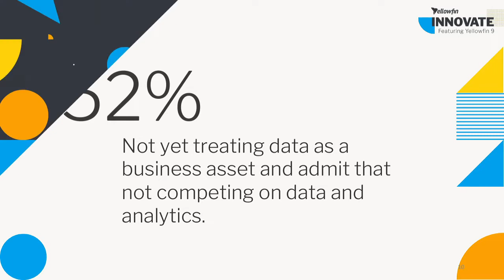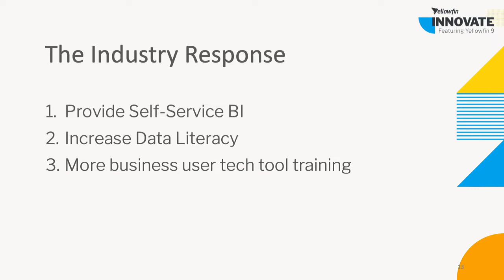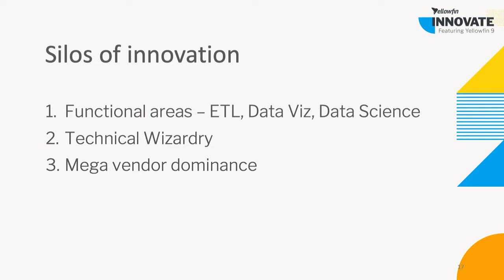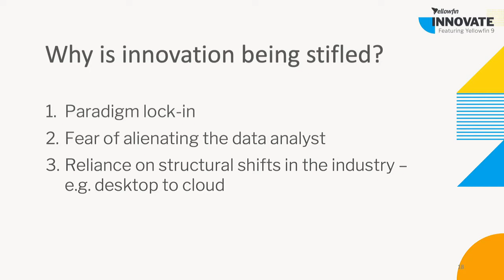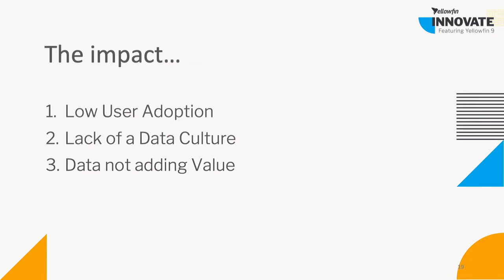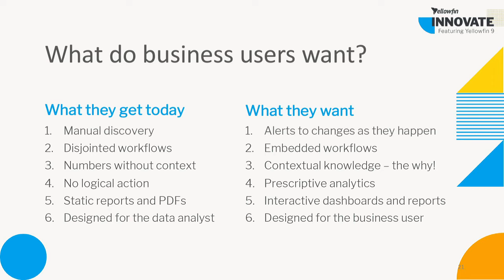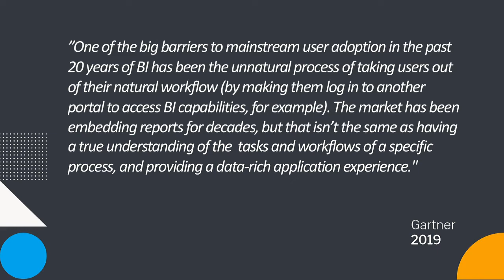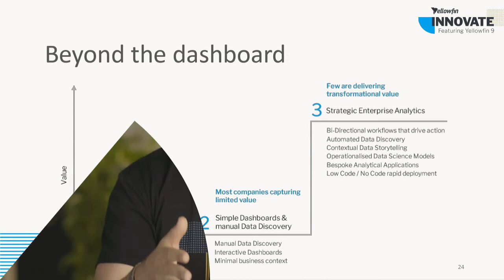Why we need to rethink innovation in analytics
There is so much talk of innovation in BI & Analytics, but has much of the industry become lazy - just riding the wave of technological change? Hear from Glen Rabie, CEO of Yellowfin, on why innovation should be focussed on helping businesses deliver transformational value from their data.